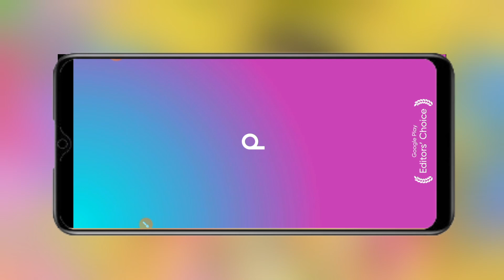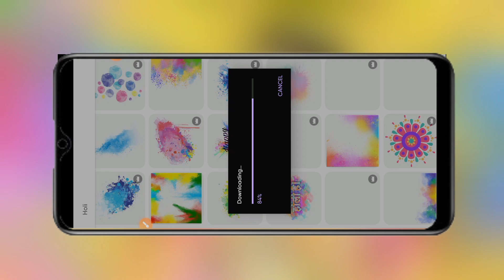Happy Holi Photo Editing PicsArt || PicsArt Se Holi Photo Editing Kaise Kare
YOUR QUARIS

background change holi photo editing kare